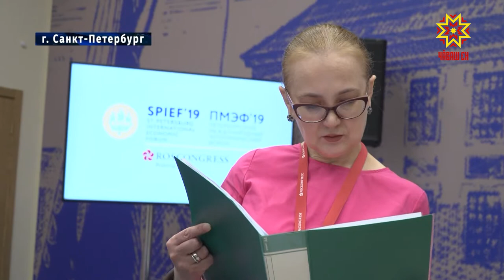В Чувашии должно увеличиться число спортивных клубов на предприятиях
В Чувашии должно увеличиться число спортивных клубов на предприятиях. Это одна из задач соглашения, подписанного на полях Санкт-Петербургского экономического форума.